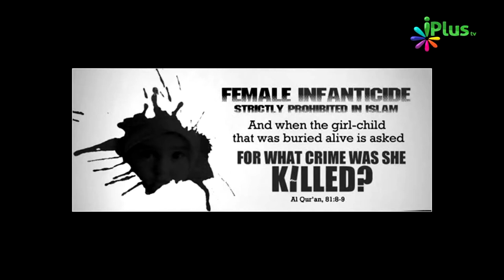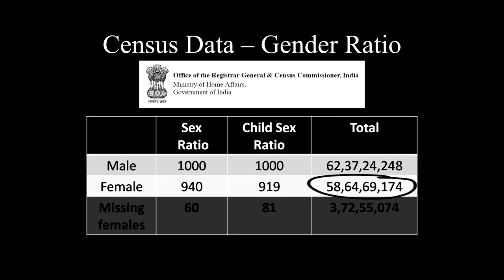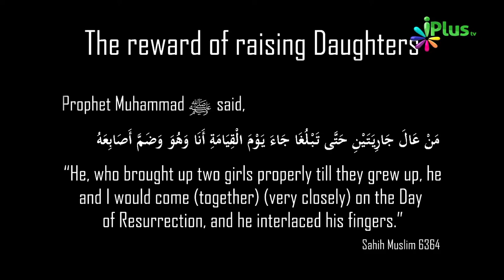Save Girl Child Ke Baare Mein Prophet Muhammad saw Ki Teaching By Zaid Patel